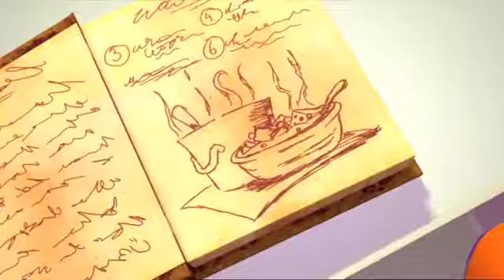Polly Pocket Norsk | Bestemors gulasj | Tegneserier for barn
Bli med Polly Pocket for den ultimate eventyret! Polly er trygg, kul, vennlig, optimistisk, eventyrlysten, ressurssterk og lojal. Loves moro, eventyr, og, viktigst, venner. Polly Pocket har også mange hobbyer, som for eksempel rulleskøyter, snowboard, kjøpesenter, spille musikk og sang!

⭐️Polly Pocket er en smart og nysgjerrig oppfinner alltid på utkikk etter eventyr! Når hun arver en magisk lås fra sin bestemor, innser Polly at hun kan krympe seg i lommestørrelse, noe som gjør hennes verden større enn noensinne!

⭐️Lila er en av Polly Pocket beste venner og på forespørsel mote stylist. Ved hjelp av hennes lidenskap for mote, har Lila alltid det rette tilbehøret når de små eventyrene krever en motefiks!

⭐️Med Shani er ekstremt forsiktige natur og Pollys kjærlighet for eventyr, balanserer disse to beste vennene hverandre ut! Polly skyver Shani for å være mer eventyrlystne mens Shani's bemerkelsesverdige intelligens holder sine eventyr fra å gå helt galt!

⭐️Nicolas elsker å fokusere på det rare og mystiske som til slutt fører ham til Polly og hennes locket! Når Polly viser ham alt det gode som kan gjøres med låsen, blir Nicolas med i Pollys lag og gjør Pocket Promise til å beholde Pollys hemmelighet.